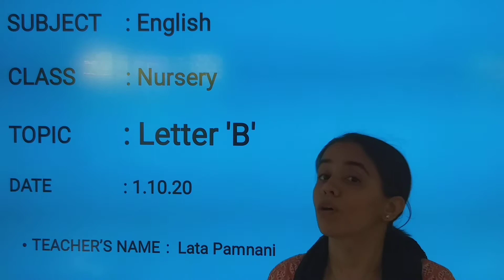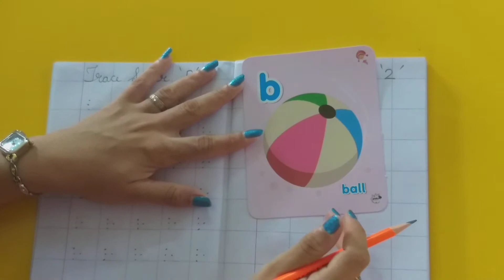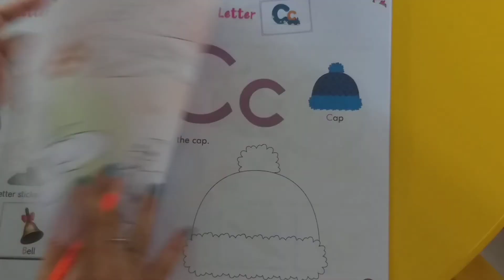Class : Nursery // Letter 'B'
Teacher : Ms. Lata Pamnani